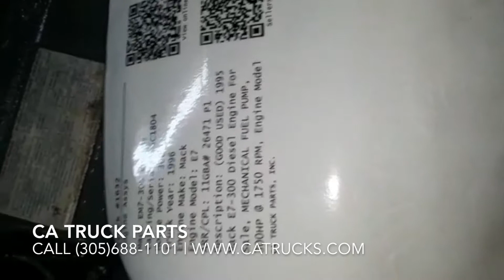1995 Mack E7-300 Diesel Engine For Sale, Serial# 5C1804, Stock# 1632 TEST RUN | CA Truck Parts, Inc.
CALL FOR MORE INFORMATION! ENGINES ARE TESTED and INSPECTED! For SHIPPING QUOTE, INVOICING, and MORE ENGINE INFORMATION CALL 📞 (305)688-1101 - CA Truck Parts, Inc.